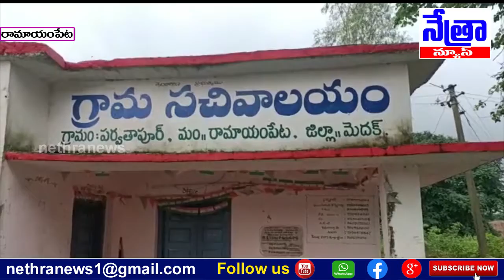రామాయంపేట మండలం పర్వతాపూర్ గ్రామంలో ఆర్ఎంపీ డాక్టర్ కు కరోనా పాజిటివ్ || Nethra News